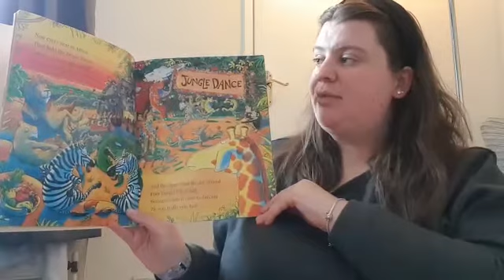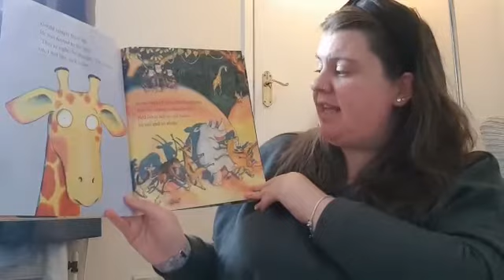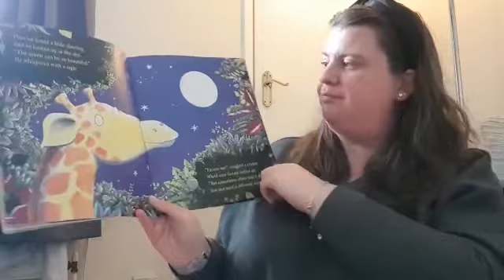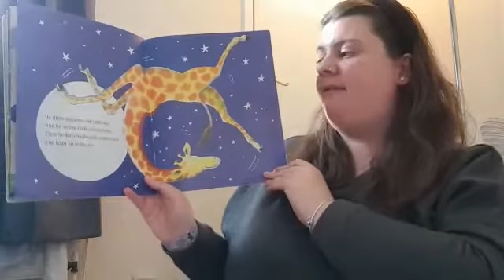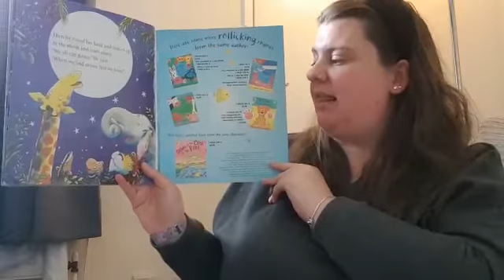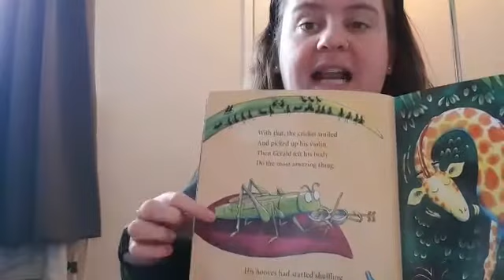Giraffes can't dance